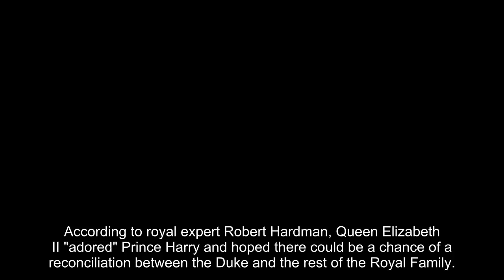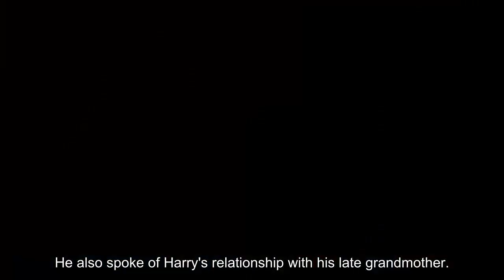Queen felt Prince Harry's tension with Royal Family was 'thawing': 'Found that comforting'